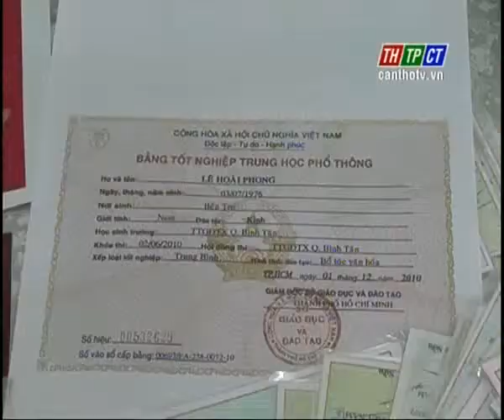anninhtpct 13 09 2013 1 clip4